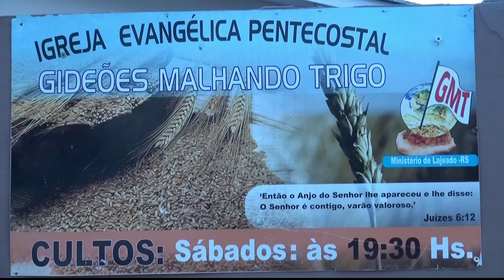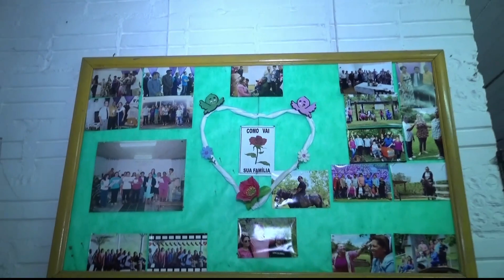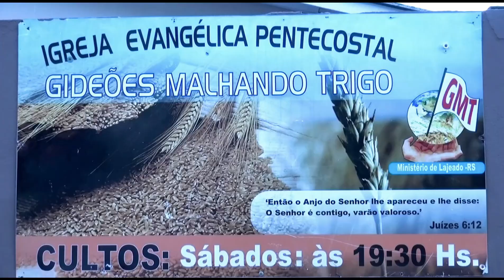CONSAGRAÇÃO DE PASTORES E OBREIROS - VENÂNCIO AIRES - 12/01/2020 - 09:00 Hs. ABERTURA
CONSAGRAÇÃO DE PASTORES E OBREIROS: NO DIA 12/01/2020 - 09:00 Hs - NA IGREJA EVANGÉLICA PENTECOSTAL GIDEÕES MALHANDO TRIGO - EVENTO REALIZADO: RUA HERVAL MIRIM ESQUINA COM A RUA CARLOS WAGNER Nº 2212 - BAIRRO GRESSLER - VENÂNCIO AIRES - RS - BRASIL - Pr ADÃO JORGE FIRMO ADOLFO - PRESIDENTE DA IGREJA: Prª CLÁUDIA DA ROSA - ENDEREÇO: RUA CARLOS SPHOR FILHO Nº 1900 - BAIRRO MOINHO - LAJEADO - RS - BRASIL - MUSICA UTILIZADO NO CLIP. CANÇÃO Nº 1 - QUÃO GRANDE - ENDEREÇO WEB - CANÇÃO Nº 3 - ENDEREÇO WEB , - CANÇÃO Nº 2 - CORAL LIRIOS DOS VALES - ENDEREÇO WEB , - VIDEO: ABERTURA.